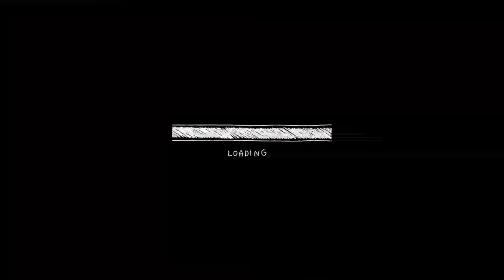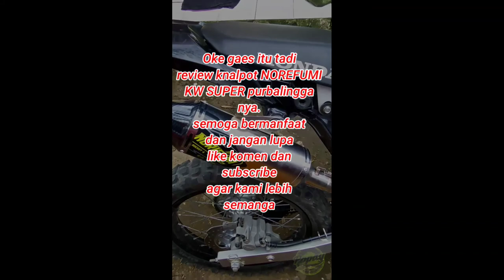cek sound knalpot purbalingga untuk CRF ngebas banget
cek sound knalpot purbalingga buat crf 150 l dan Cara pasang knalpot crf ini sangat mudah, leheran 1dan leheran 2 kita sambung dulu, kita pasang per breket nya, lalu kita masukan ke sela" krangngka motor, lalu kita pasang dulu baut di heat mesinnya, lalu kita sambung slencernya kita pasang juga per breket ya , lalu kita pasang baut Slender to krangngka motornya selesai
Dan cek sound knalpot Purbalingga ini sangat enak di denger guys suaranya ngebas pas di gas" suaranya sangar galak banget, pokoknya Kern deh

Dan ini Knalpot norifumi kw buatan purbalingga guys